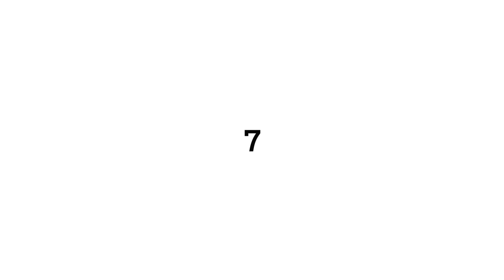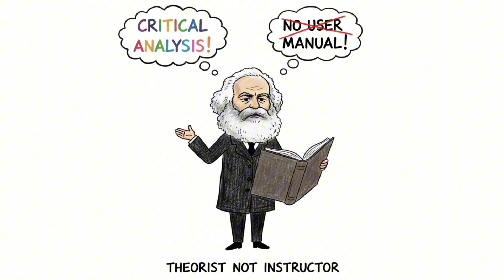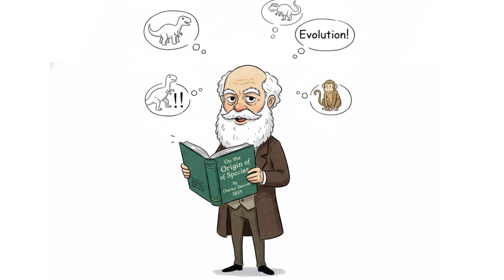History’s Smartest People Who Accidentally Broke The World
00:00 Alfred Nobel’s Explosive Idea
00:53 Marie Curie — The Glowing Overachiever
01:37 Robert Oppenheimer — The Reluctant God of Destruction
02:29 Fritz Haber — Feeding and Fighting the World
03:14 Galileo Galilei — The Guy Who Proved Space Wasn’t About You
04:05 Karl Marx — The Philosopher Who Accidentally Started Revolutions
04:52 Edwin Hubble — The Man Who Made Us Feel Tiny
05:35 Nikola Tesla — The Man Who Accidentally Invented Conspiracy Theories
06:22 Isaac Newton — The Coin Inventor Who Made Counterfeiting Worse
07:12 Charles Darwin — The Theory That Shook Everything